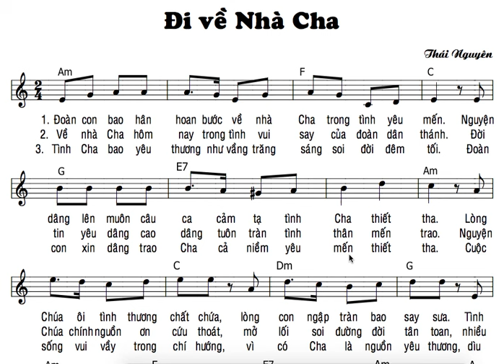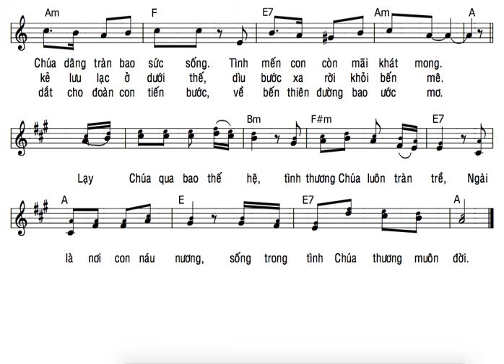TẬP HÁT : NL ĐI VỀ NHÀ CHA ( LM THÁI NGUYÊN ) BÈ 2